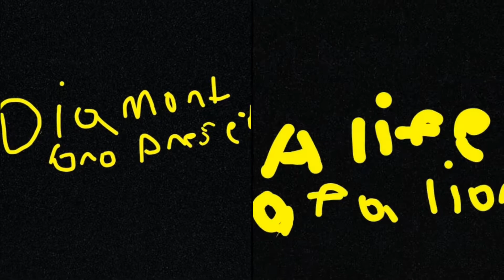A live of a lion p g 13